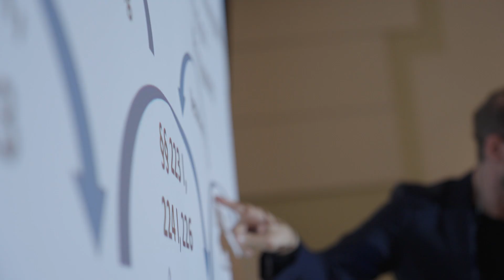1. Säule: Das Kursleiterteam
Unser Erfolg baut auf 4 Säulen auf. Die erste Säule - unser Kursleiterteam - wird euch hier im Video vorgestellt!